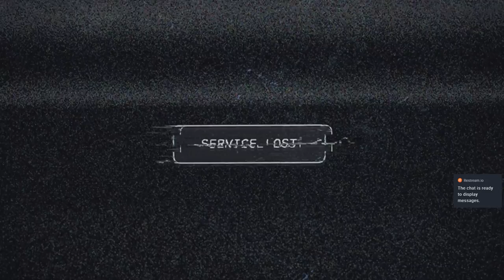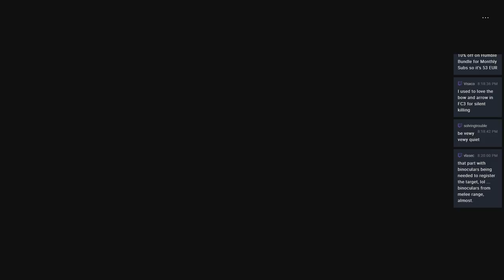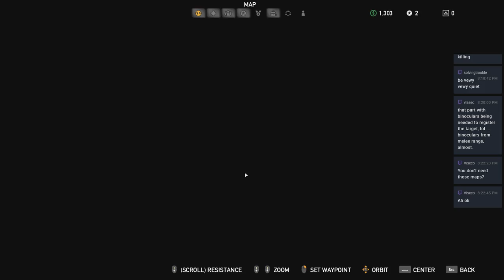Streaming Far Cry 5 #1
Welcome to my livestream, this is an impromptu stream so who knows what i will be playing and doing?

PC Specs:
CPU: AMD Ryzen 7 1700
Motherboard: Gigabyte GA-AX370-Gaming 5
Cooling: custom loop(Both CPU and GPU)
RAM: 16GB 2400 MHz crucial ballistix
GPU: R9 Nano Overclocked to 1040MHz
Storage: 525GB Crucial MX300 m.2 Drive, 120GB Samsung SSD 840 Evo and 3TB western Digital Black
PSU: Cooler Master V850 with cablemod custom sleeving